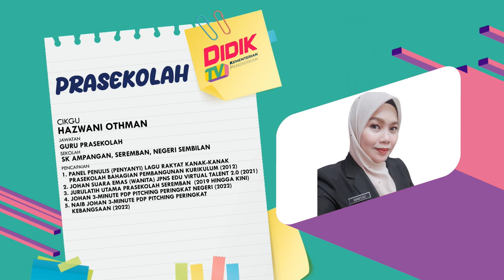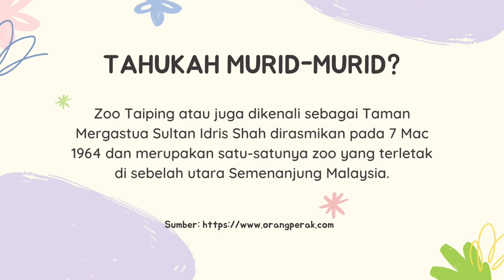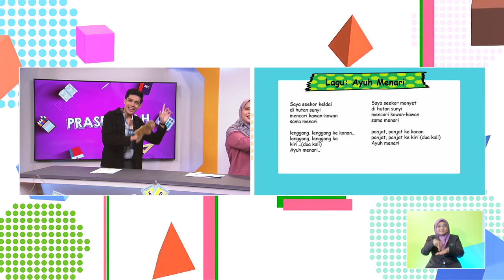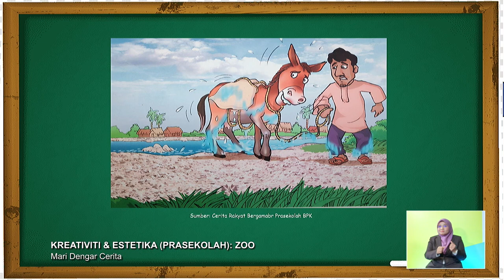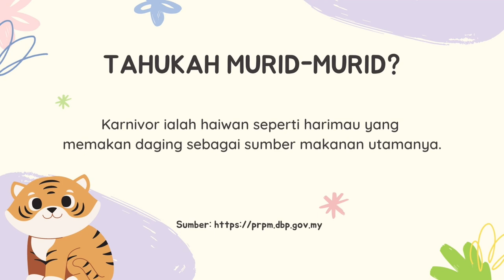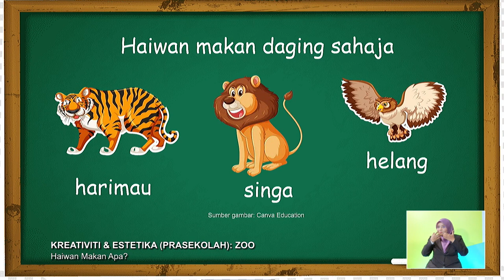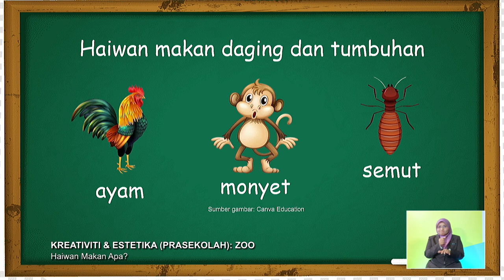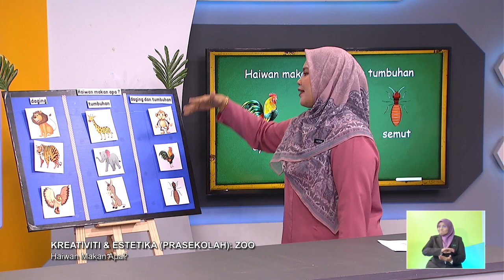PRASEKOLAH 2022 Q3 Q4 EP 108 KREATIVITI & ESTETIKA ZOO